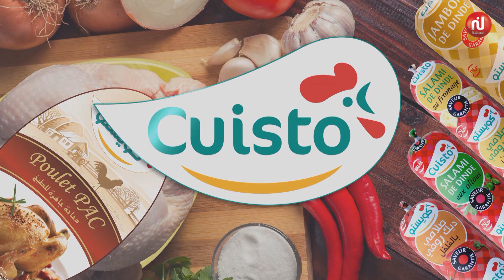épisode 16 - Malek et chef Amine (شربة قرع , Cannelloni sauce tomate, قدرة قادر)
شربة قرع
/زيت/Olina قرع احمر/بطاطا/بصل/سايلةCrème fraiche Délice /فخذ دجاجCuisto /جوز الطيب/ملح/فلفل اكحل /شوية ماء
2-
قدرة قادر
200غ سكر/30غ ماء/7عضمCuisto /1 سكر زهرVanoise/480غ حليبDélice /1سكر فانيليياVanoise /180غ سكر محور/110غ زيتOlina /125غ فارينةWarda /نعناع/قارص/فراولة
-3-
Cannelloni sauce tomate
زوز مغارف ماكلة طماطم معجونة Jouda/فلفل احمر/ملح/ فلفل اكحل/قوتةDélice /صدر دجاجCuisto/كانالوني Warda (Cannelloni)